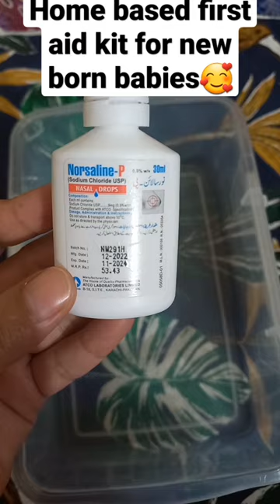Home based first aid kit for new born babies🥰